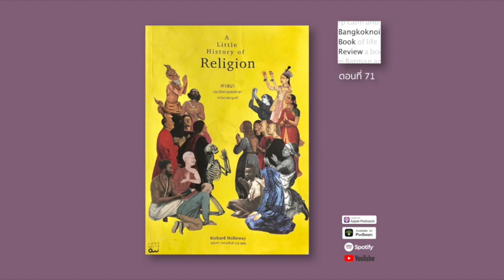EP71 ศาสนา: ประวัติศาสตร์ศรัทธาแห่งมวลมนุษย์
A Little History of Religion ศาสนา: ประวัติศาสตร์ศรัทธาแห่งมวลมนุษย์

โดย Richard Holloway

แปลโดย สุนันทา วรรณสินธ์ เบล